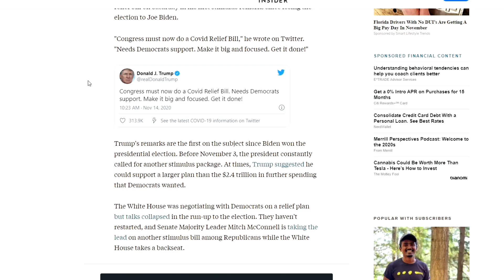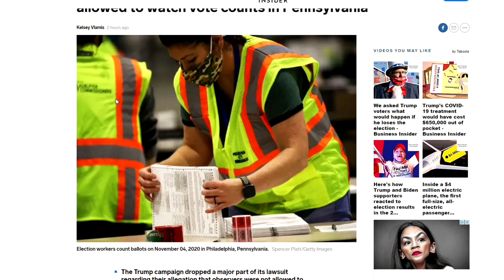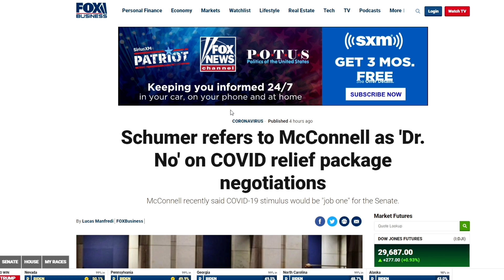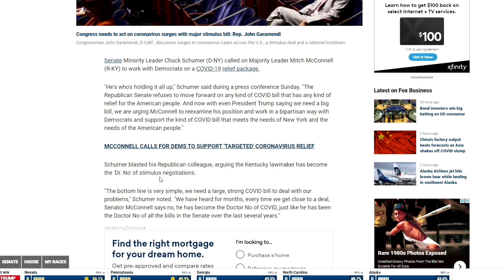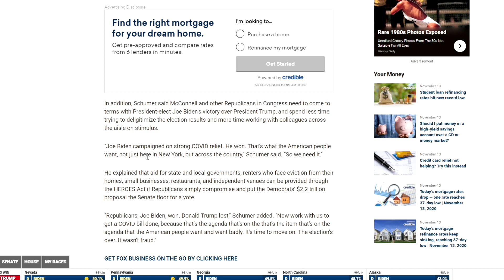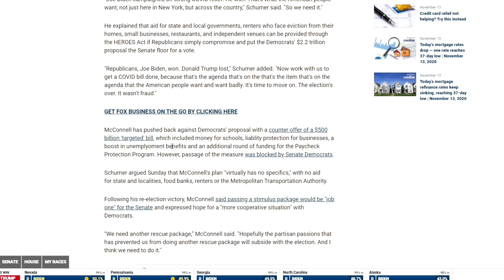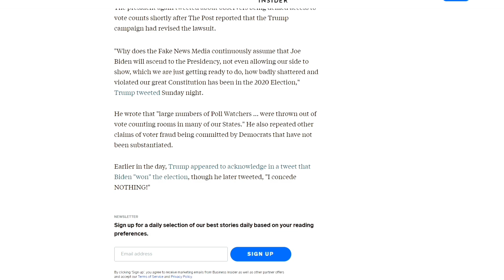BACKPAY! APPROVE $3400 Second Stimulus Check Update $600 Unemployment Extension SSI + SSDI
YES! APPROVE $3400 Stimulus Check Update SSI Soon $600 UNEMPLOYMENT LWA Benefits Extension nov 8

YES! APPROVE $1200 Stimulus Check Update SSI Soon $600 UNEMPLOYMENT LWA Benefits Extension nov 8

SECOND STIMULUS CHECK UPDATE | Package Update APPROVED SOON hopefully
$600 Per Week Unemployment Extension + Hazard Pay Essential Workers Stimulus Update